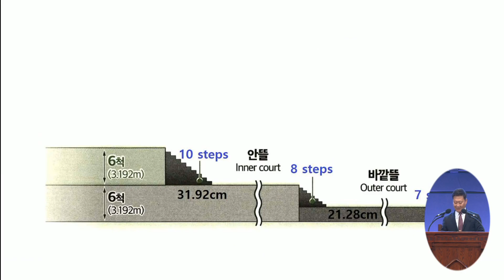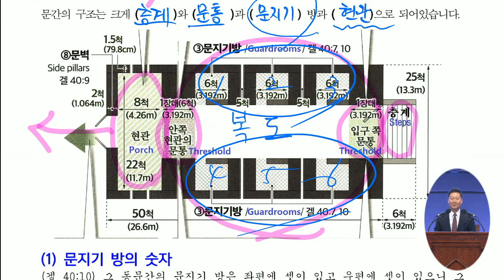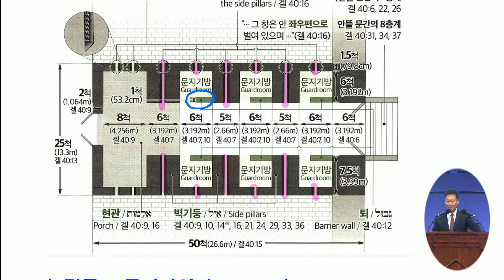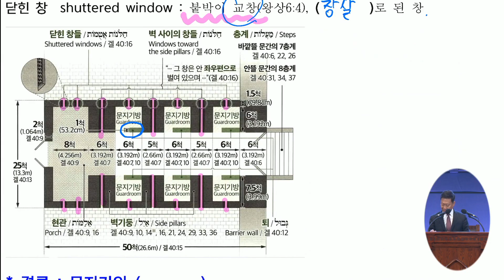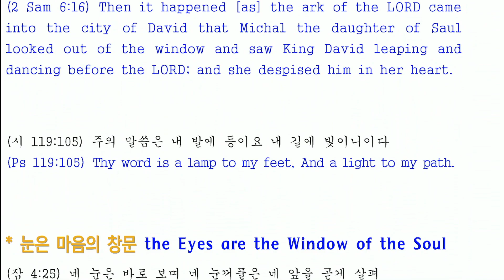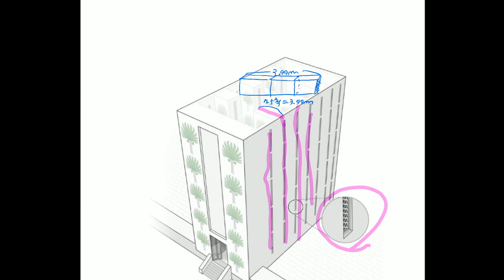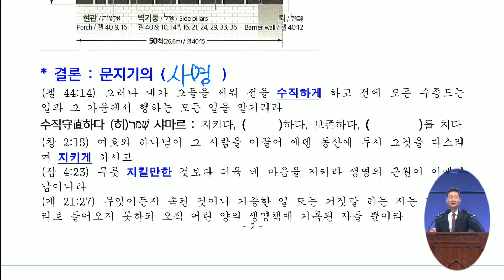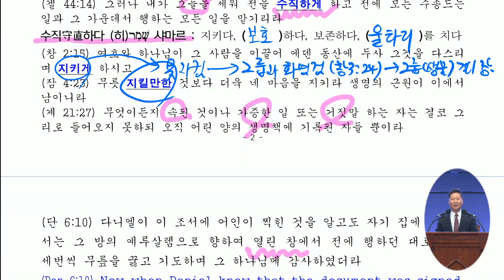05.08.2020 - 에스겔 구속사 아카데미 - 바깥뜰 동향한 문간 (2)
제목: 바깥뜰 동향한 문간 (2)
본문: 에스겔 40:6-7
설교: 김바울 목사님